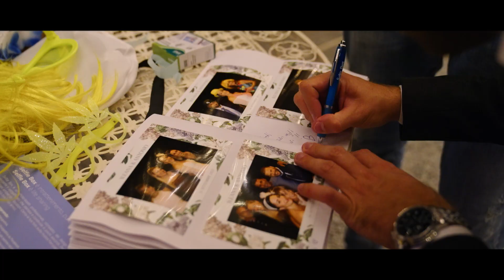Ileana & Antonio Villa Aura del lago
Ileana & Antonio Villa Aura del lago lago di Como